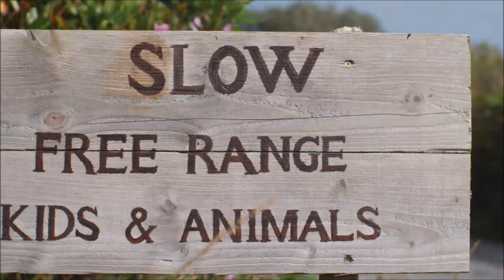Lakeside Glamping and Eco Lodge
For every well-known tourist hot-spot there are a small handful of alternative accommodation providers, slightly off the beaten track, offering something that little bit different...